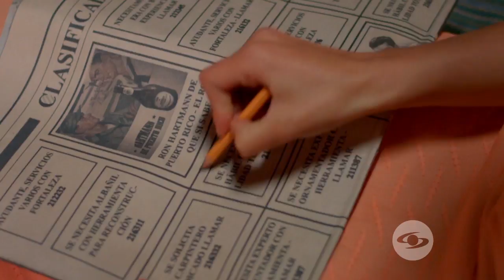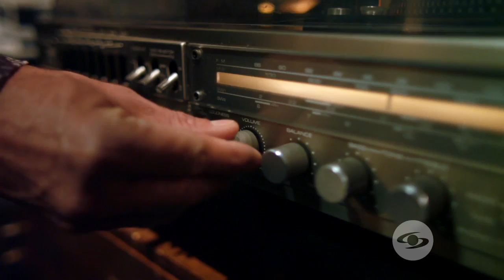La ronca de oro (2014) - Tráiler oficial | Caracol Play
En una época donde las mujeres tenían más deberes que derechos, Helena Vargas dejó una huella como persona y como cantante y, con su voz de oro, demostró que la música popular no tiene edad, sexo, ni clase.